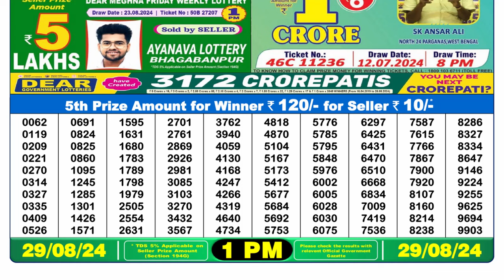DEAR LOTTERY SAMBAD 1PM 29.08.2024 || NAGALAND LOTTERY RESULT